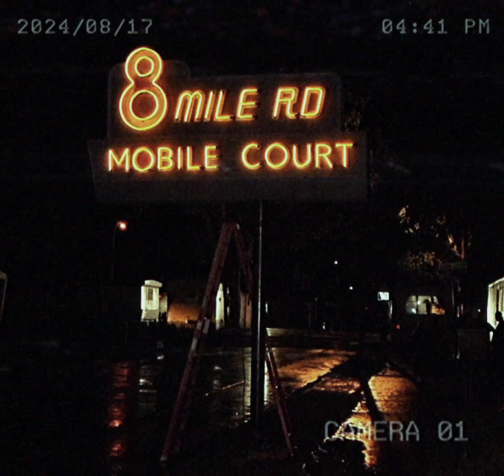(FREE) Underground Freestyle Boom Bap Type Beat - 313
🔊Produced by PRE-Type
⚠This beat is only free for non-profit use. Must credit (prod. PRE-Type)⚠

0:00 Intro
0:11 Hook
0:32 Part
1:15 Hook
1:36 Part
2:08 Bridge
2:19 Outro